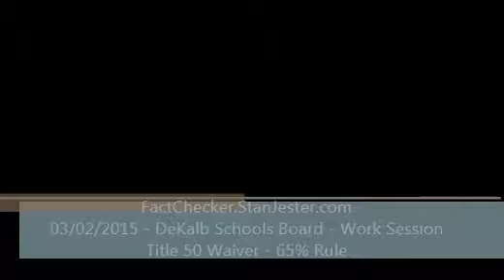03/02/2015 - Title 50 Waiver - DeKalb Schools Board